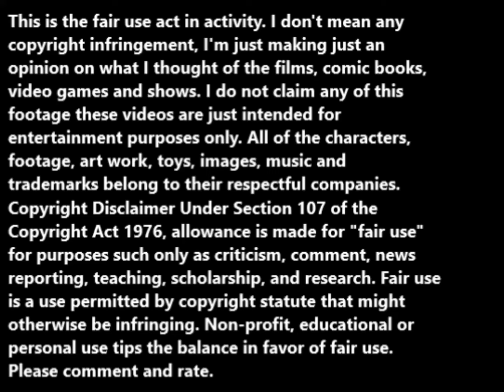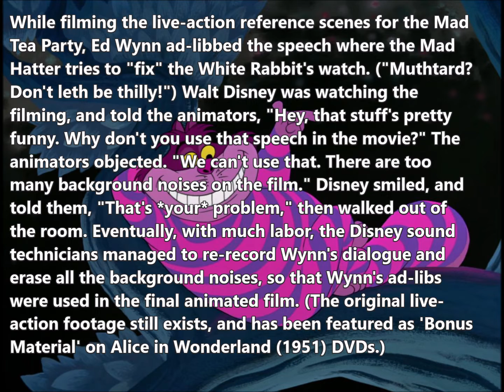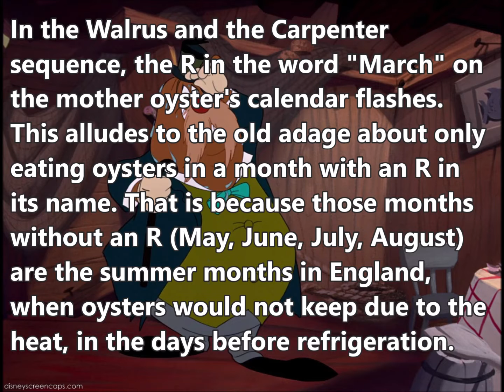Through the Rabbit Hole: Alice in Wonderland (1951).